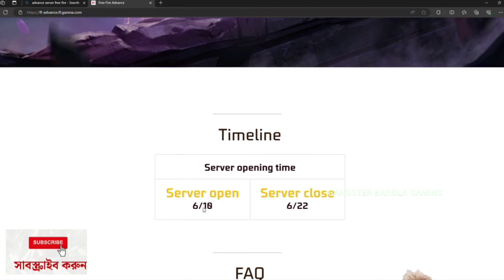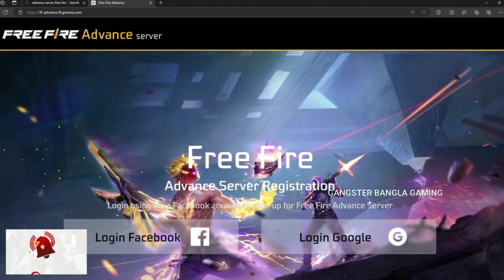How to get free magic qube in bd server 🤯 Impossible 🎯 + 24kGoldn - Mood ❤️ (FreeFireighlights)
paradox special free magic qube in Bangladesh server 🤯 Impossible 🎯 + 24kGoldn - Mood ❤️ (FreeFireighlights)

para SAMSUNG,A3,A5,A6,A7,J2,J5,J7,S5,S6,S7,S9,A10,A20,A30,A50